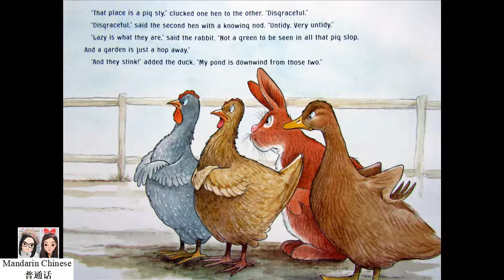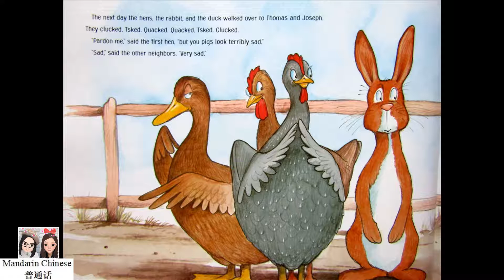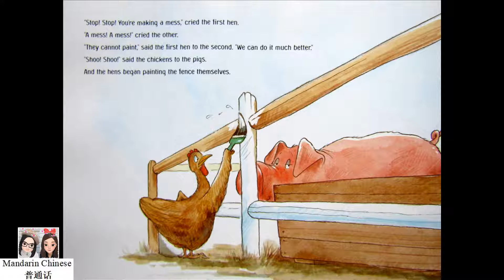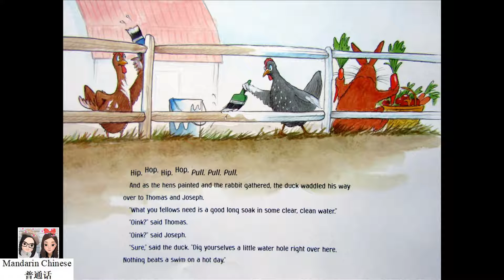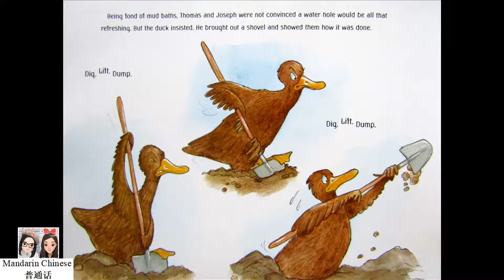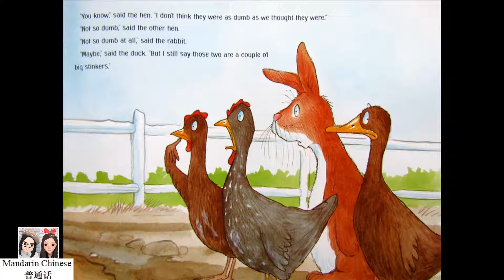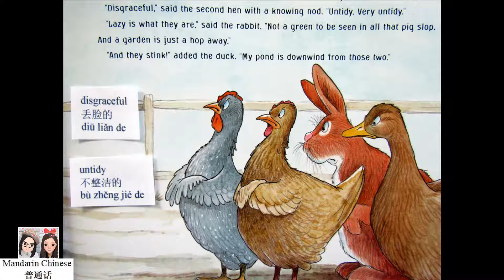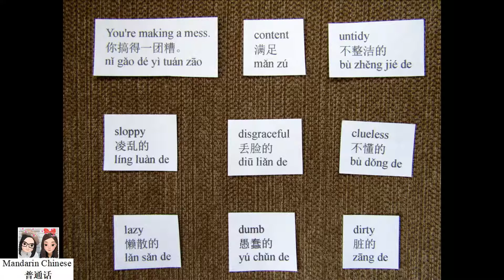Oink? by Margie Palatini 两头猪的故事 绘本阅读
Book Title: Oink?
Author: Margie Palatini
Illustrator: Henry Cole

Everyone on the farm thinks Thomas and Joseph are sloppy, dim-witted pigs. Thomas and Joseph are content, but other animals are not. The hens want the pigs to paint their pen, the rabbit wants them to eat healthier food, and the duck wants them to dig a water hole and take a bath. Even though the other animals try to show them how it's done, the pigs can't seem to do anything right. Maybe being lazy isn't as dumb as it seems.

sloppy
凌乱的
líng luàn de

lazy
懒散的
lǎn sǎn de

dirty
脏的
zāng de

content
满足
mǎn zú

disgraceful
丢脸的
diū liǎn de

untidy
不整洁的
bù zhěng jié de

I don't think they know what to do.
我想他们不知道该怎么办。
wǒ xiǎng tā men bù zhī dào gāi zěn me bàn

clueless
不懂的
bù dǒng de

You're making a mess.
你搞得一团糟。
nǐ gǎo dé yì tuán zāo

dumb
愚蠢的
yú chǔn de

duck/ducks
鸭子
yā zi

rabbit/rabbits
兔子
tù zi

vegetable/vegetables
蔬菜
shū cài